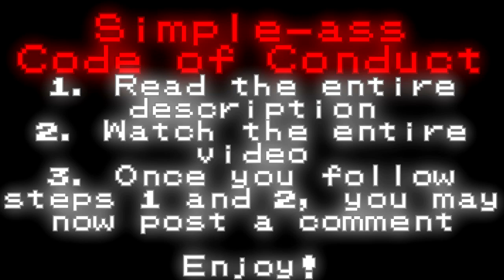[S&SASR-Wii]PEOPLE STILL PLAY THIS GAME!?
And this is the Wii version!

I mean, there's a sequel out for the Wii U, PS3, Xbox 360, and PSVita with the 3DS, PC, and iOS versions coming out this February. I can only assume that people are simply playing the game until they can get their hands on the far more superior sequel. It's the same case with me, but the upcoming PC version of the game outprioritizes the already released Wii U version because I'm planning to get the PC version first before I grab a Wii U and that version.

About the race... I was going to go with AiAi until I saw that the others are using their Miis, so I decided to use my Mii as well. Also, I'm seriously rusty at this game. I used to be better than this. meh.

Music Overlay: Jungle (Super Monkey Ball)